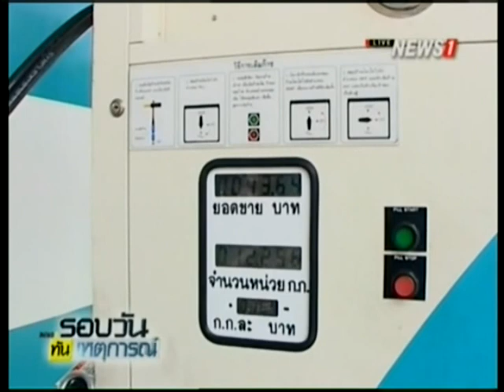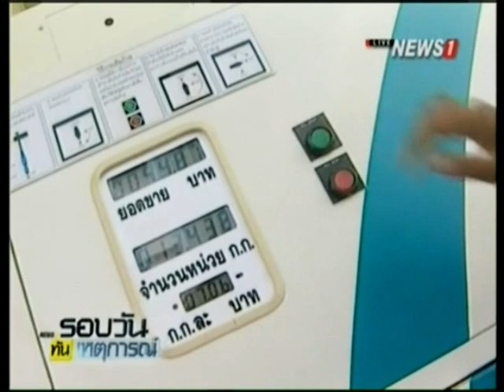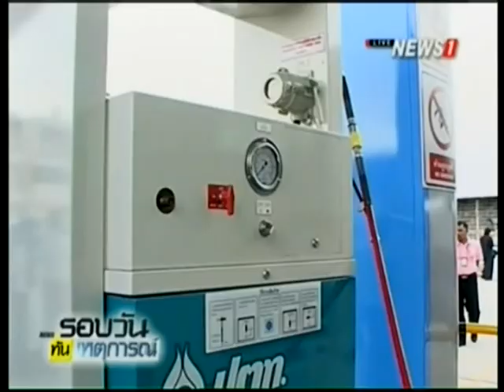พลังงาน คาด พ.ร.บ.กองทุนน้ำมันเชื่อเพลิงเสร็จต้นปีหน้า